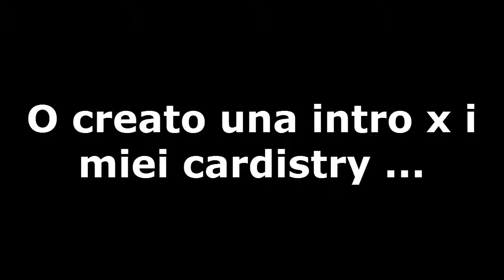Intro x Cardistry!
Eccolo qua lo creato con filixpress x maggiori informazioni contattatemi!